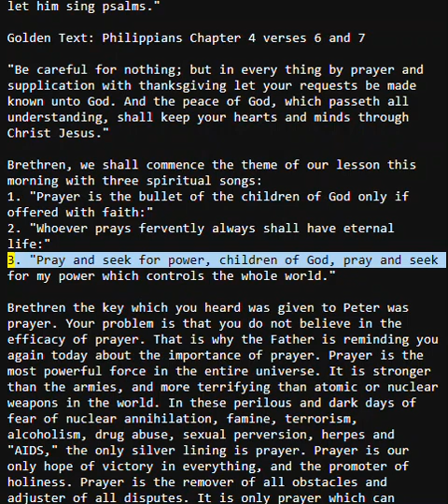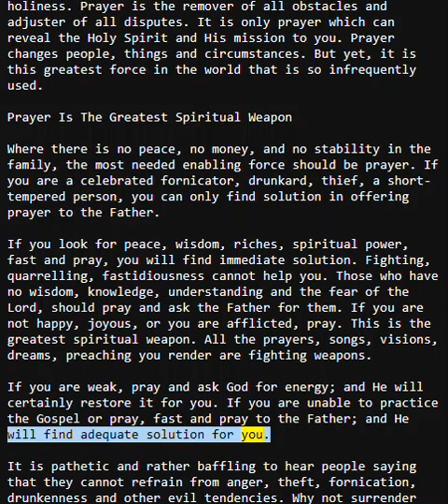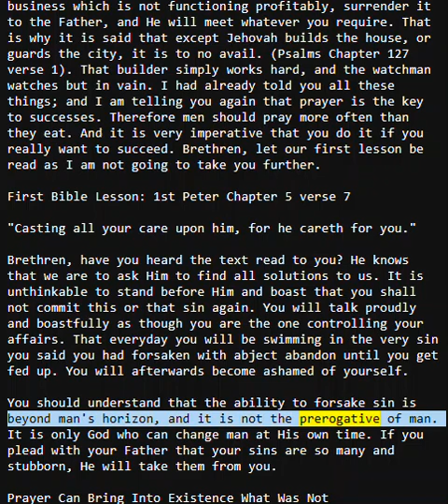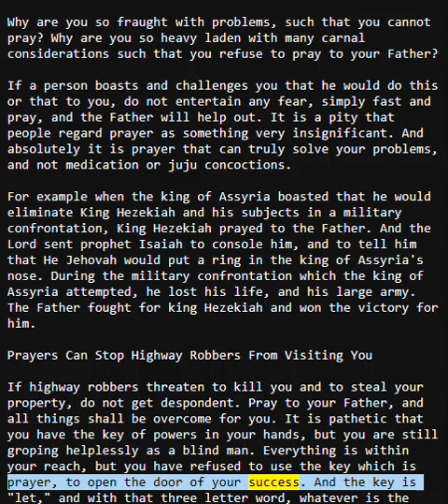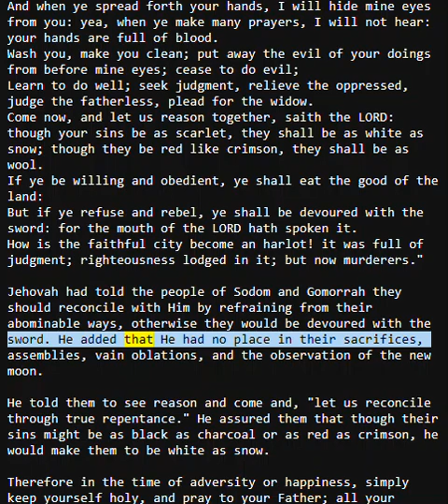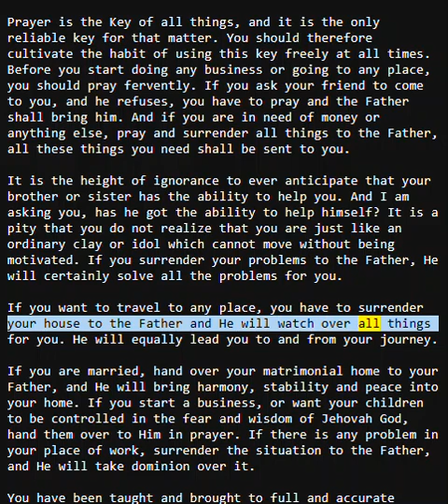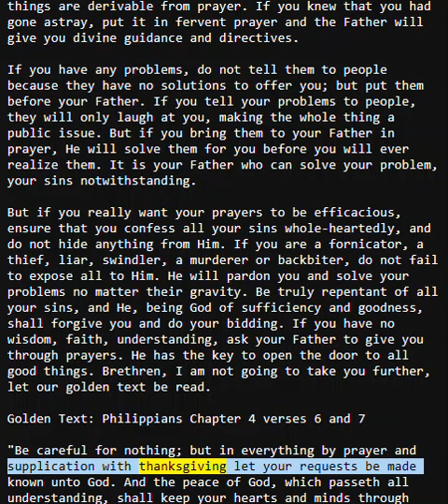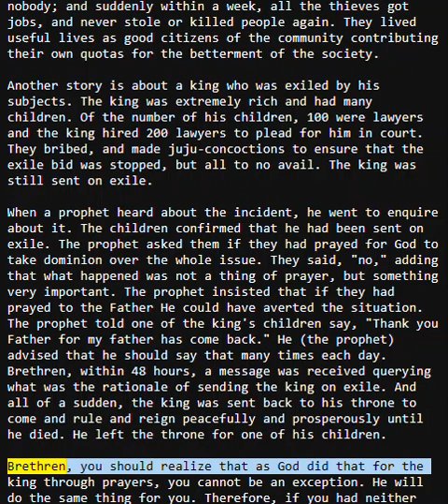Prayer is the Greatest Key to Success